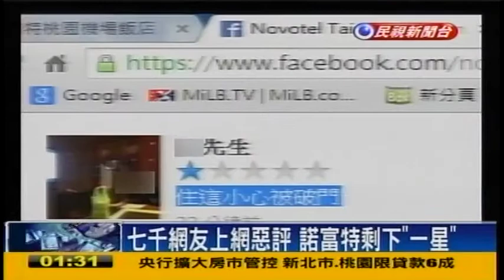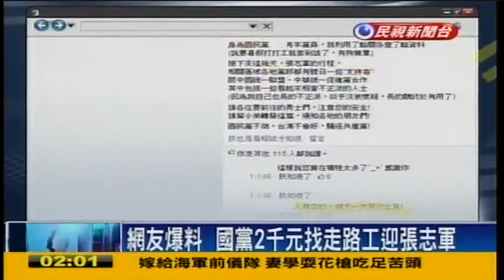06262014 頭家來開講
06262014 頭家來開講 - Serving oversea Taiwanese viewers worldwide.